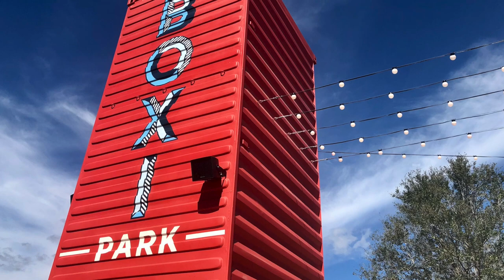Discovering Lake Nona | Wine Wednesday Episode 11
Monica and Josh talk about the Lake Nona area of Central Florida! They discuss some of their favorite places, the type of real estate available in the area, and the area's personality! All while drinking wine, of course!

FOLLOW MONICA AND JOSH ON INSTA!

With our team's 35+ years of service industry experience, you can rest assured that we will do everything in our power to take care of your needs and provide you with knowledgeable guidance and the highest level of service. We will serve you as skilled advocates by capitalizing on our enthusiasm, creativity, and knowledge of Central Florida Real Estate. We offer solutions to problems as they arise, anticipate problems before they occur, and guide you to a successful closing.